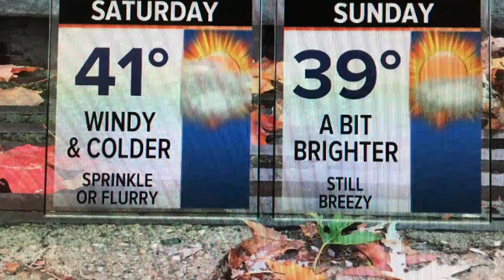Saturday Forecast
Colder air is here for the weekend. Windy with a few flurries too.